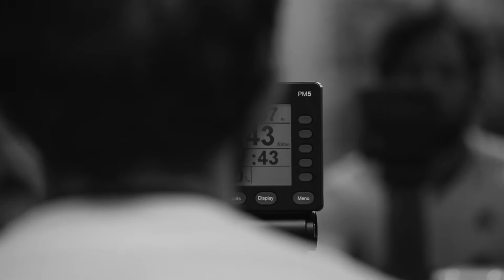KEF CONNECTS - TOM RANSLEY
Like many other top-tier sportsmen, Ransley uses music to get the blood pumping before a race, and while describing his musical taste as broad, he cites R&B mainstay Charles Bradley and veteran art-rocker Patti Smith as artists he reaches for regularly. “As well as for psyching up, you can also use music to chill out,” the rower says. “Between competition venues we are often taking bus journeys, so that helps to pass the time, and in staying calm before a race or to come down after a race.”